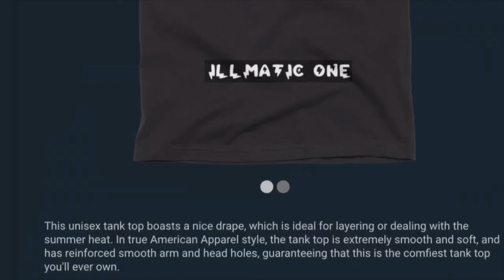UFO SIGHTING 2022!!!!! 1173 IT WAS A VERY HOT NITE BUT THE UFO WAS STILL THERE